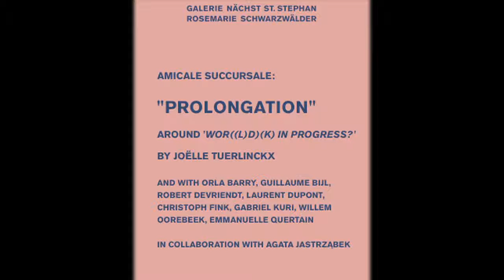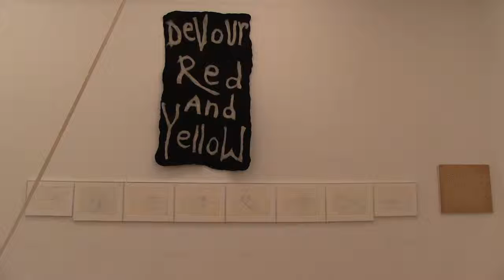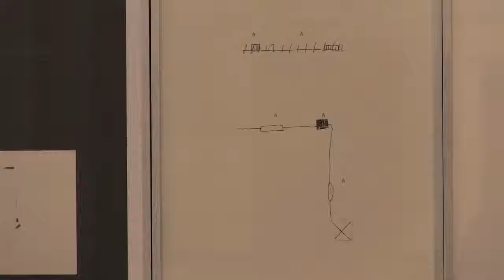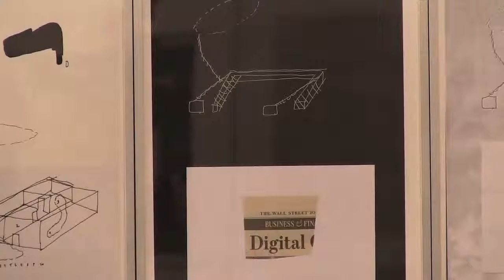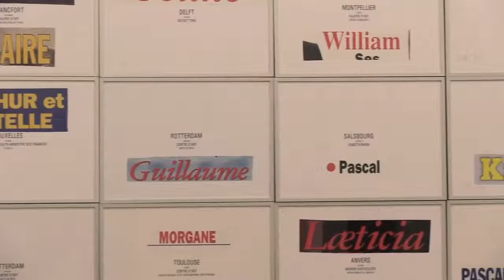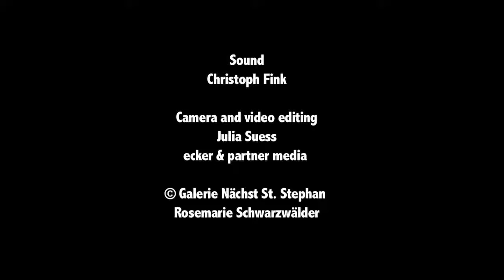Heinrich Dunst and Agata Jastrzabek on JOËLLE TUERLINCKX Amicale Succursale: “Prolongation” 2012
JOËLLE TUERLINCKX
Amicale Succursale:
“Prolongation”
arround ‘Wor((l)d)(k) in progress?’

with Orla Barry, Robert Devriendt, Laurent Dupont, Christoph Fink, Gabriel Kuri, Willem Oorebeek, Guillaume Bijl, Emmanuelle Quertain

14 NOV 2012 – 12 JAN 2013